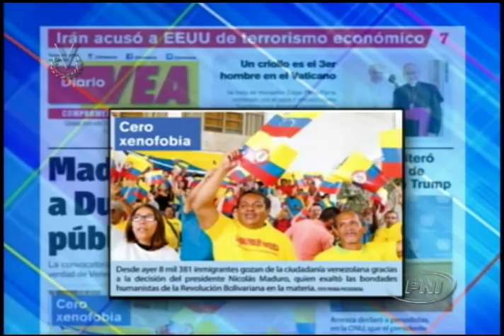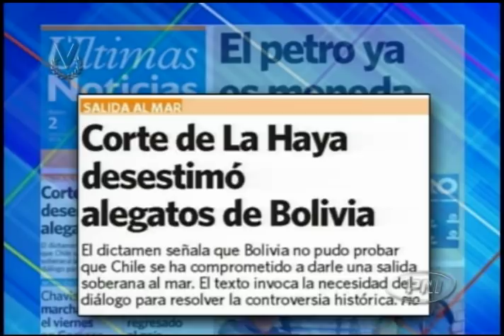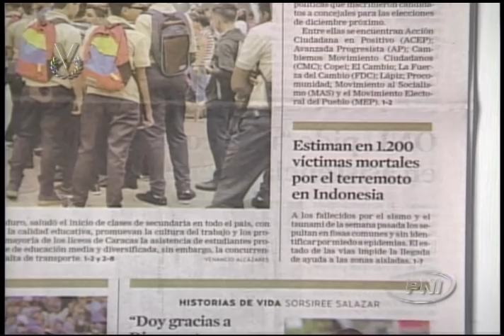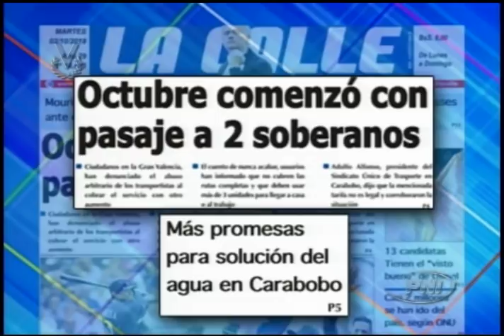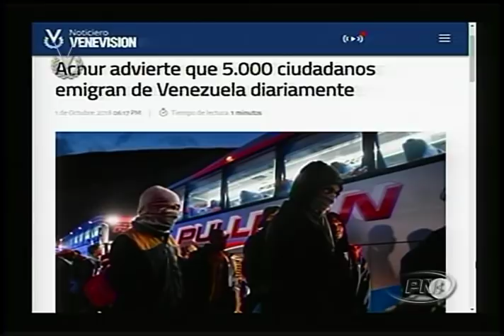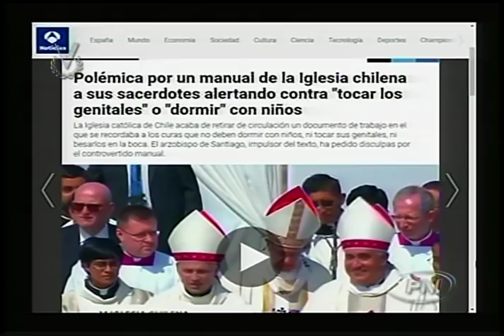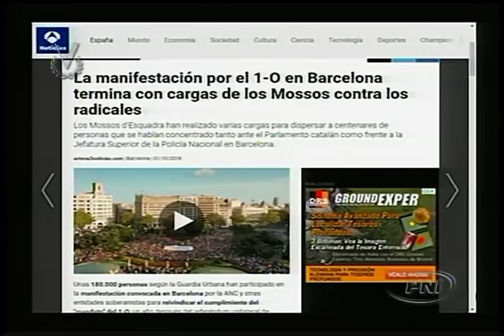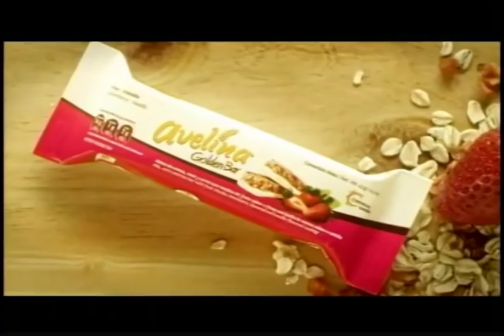Primer Contacto // 02 de Octubre de 2018